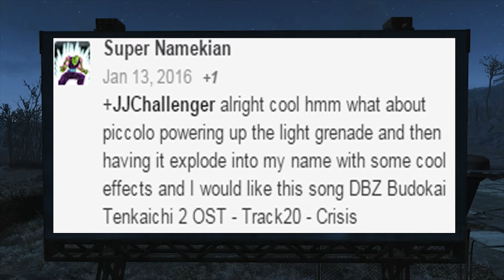Monthly SHOWCASE Ep.1 Feb 2016 JJChallenger HD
Monthly SHOWCASE Ep.1 Feb 2016 , a monthly video that showcases
the 3 top video of the month and also showcases other fellow content creators, plus special premieres of my recent projects.

Jack - Beaver